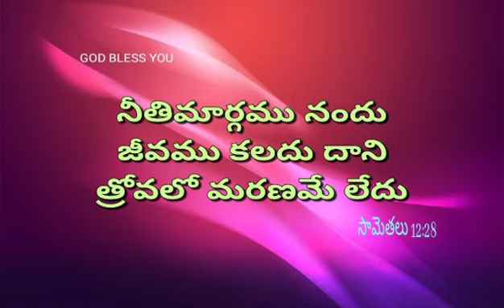dailybread dailypromice sudayservicemessage churchservice sundaylive live sundyservice